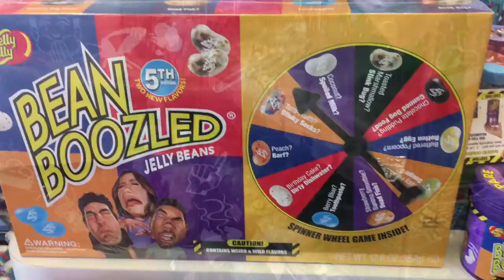Experimentando balas dos Estados Unidos